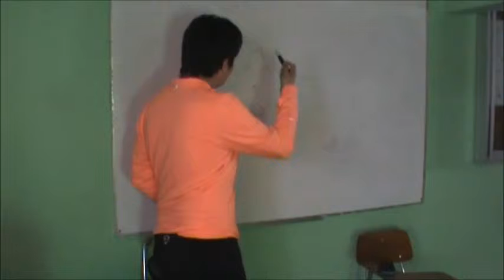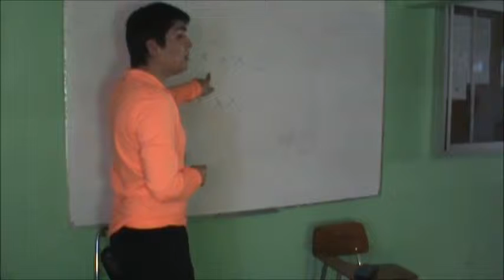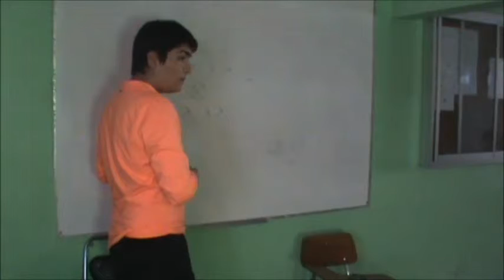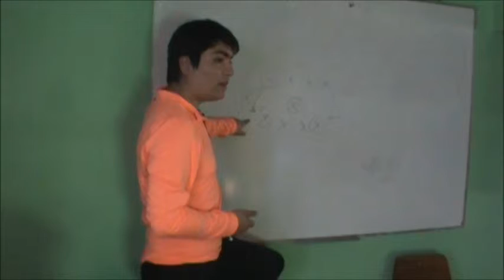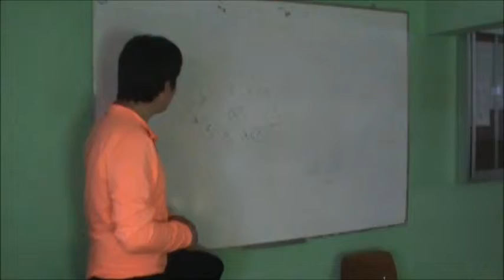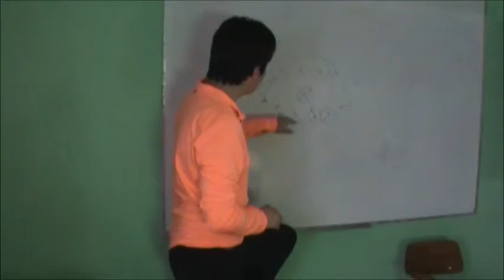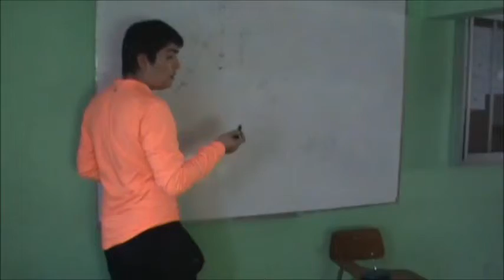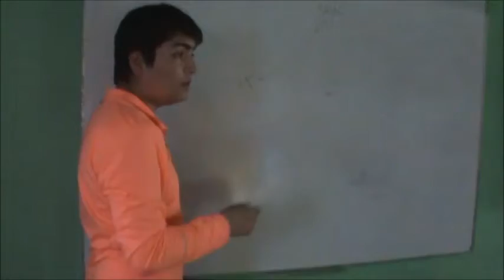D.T. Felipe Reyes da la charla tecnica antes de enfrentar a Asociacion General Velasquez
Seleccion sub 15 de la Asociacion Historica de Renca